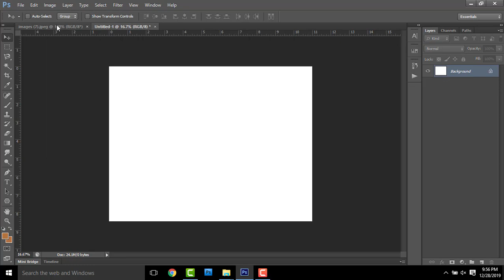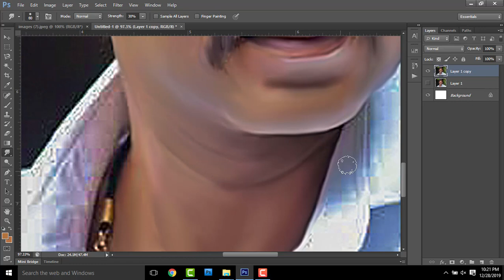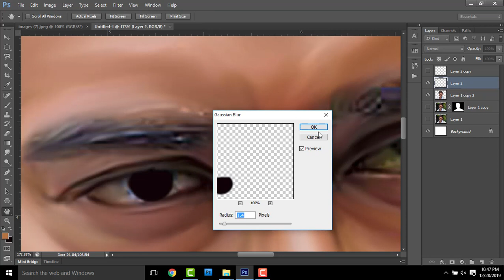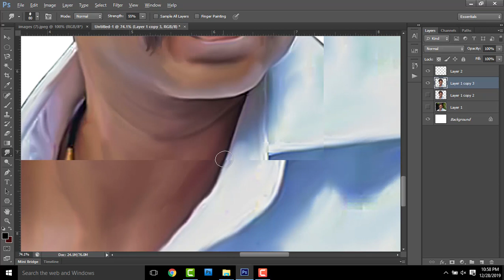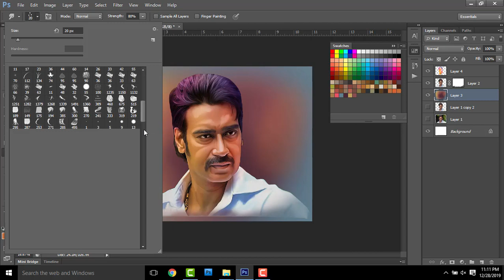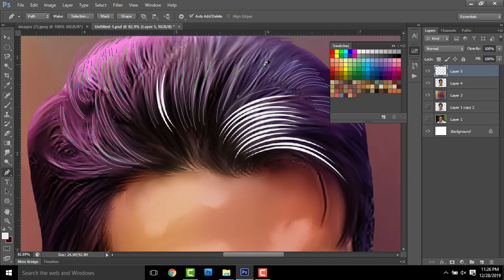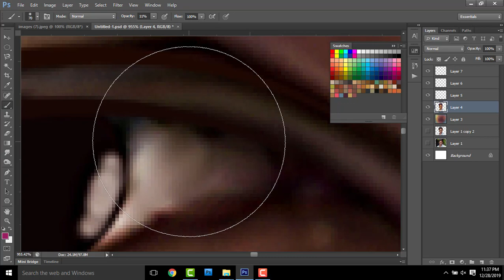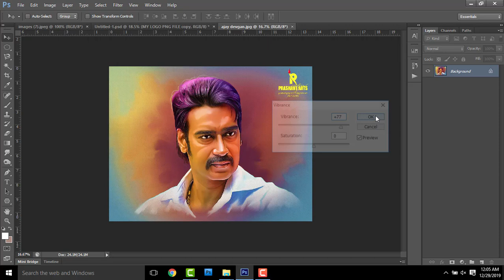Ajay Devgan Advance colourful digital painting tutorial in photoshop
Hii friends

brush download link